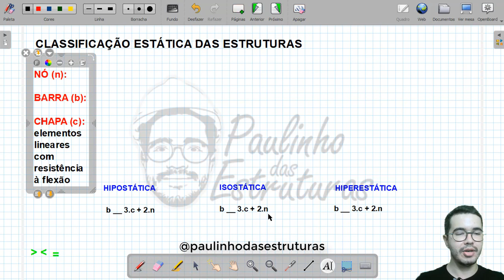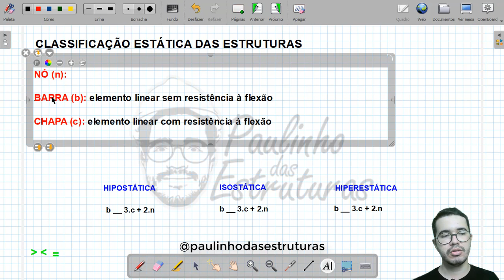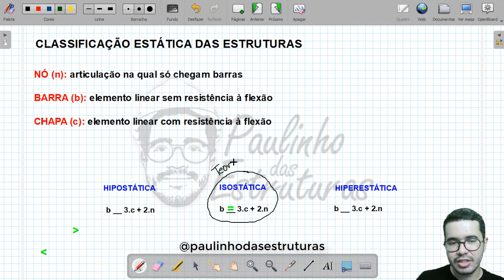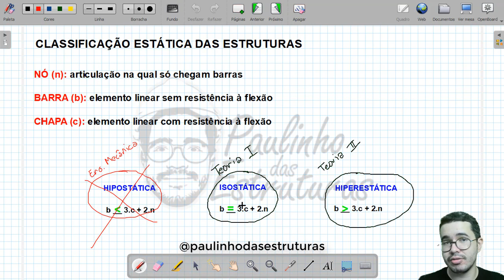VIDEOAULA 03 - Classificação estática das estruturas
Neste vídeo a gente revisa a classificação estática das estruturas em: hipostática, isostática e hiperestática a partir da quantidade barras, chapas e nós.